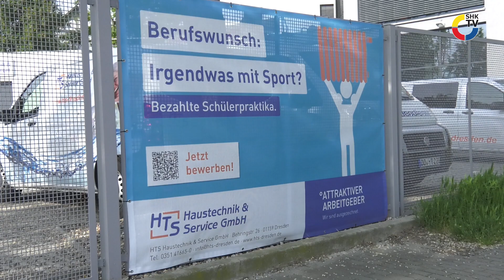Heizungswasser richtig aufbereiten mit Judo | SHK-TV-Reportage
JUDO Wasseraufbereitung GmbH beschäftigt sich seit über 80 Jahren mit Heizungen und der optimalen Befüllung beschäftigt. Stichwort: Heizungswasseraufbereitung - Was da bei der Planung, dem Bau und der Inbetriebnahme zu beachten ist, darüber hat SHK-TV mit dem Unternehmen gesprochen.